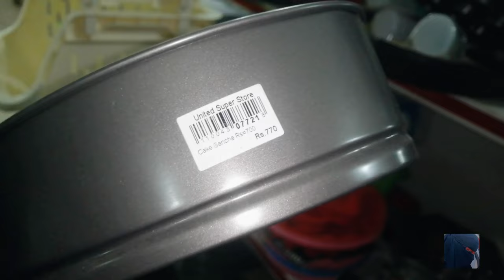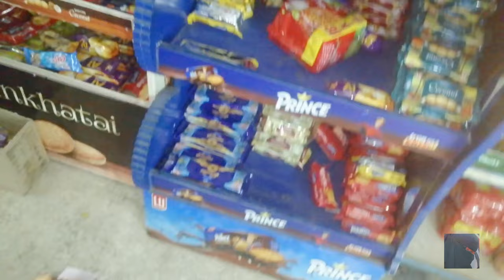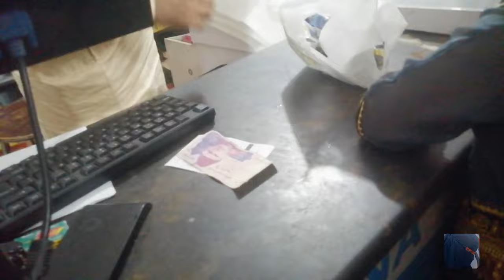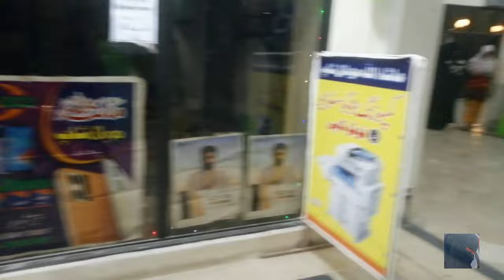Parco vlog 🥺 Eid 4th day || tufani barish howi😱Traveling vlog ✨🌸pakistanivlogger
I use capcut app dor editing and i used sound from capcut it's really hard to edit a vlog in the app i use my father mobile for vlogging and uploading